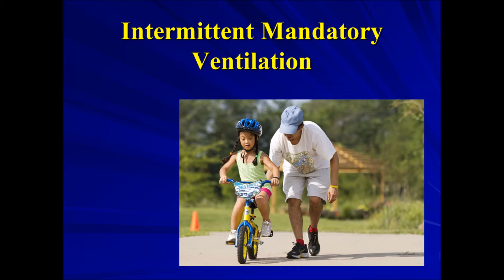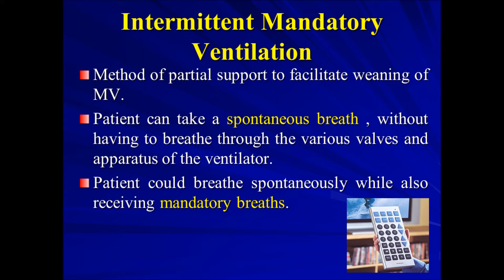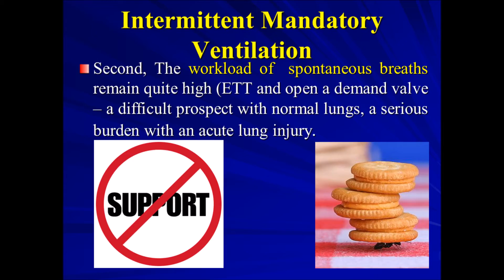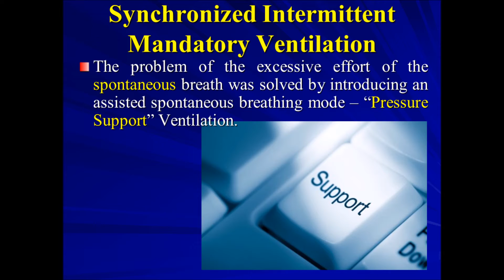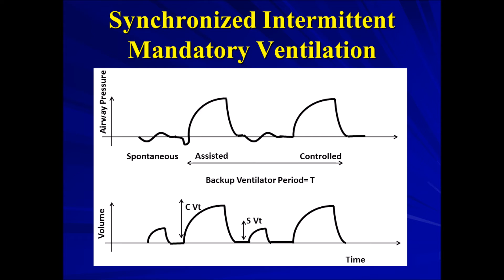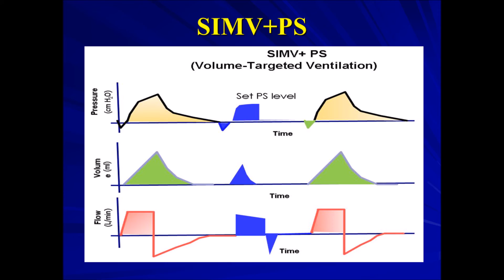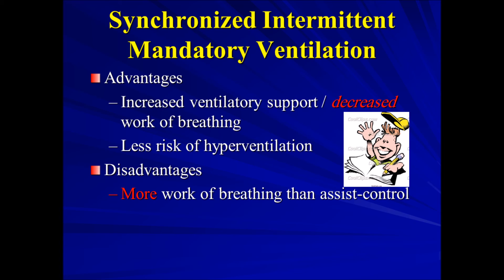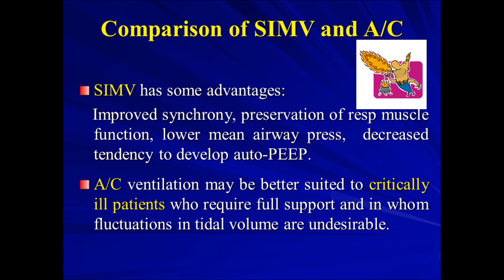15 Modes of Ventilation, SIMV VC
تتحدث المحاضرة عن نظامSIMV

للمزيد, يمكن العودة لكتاب الوجيز في التهوية الآلية- الطبعة الثالثة 2014- د.طلال محمد نقار

يتوافر الكتاب حاليا في كل من دمشق , حلب , اللاذقية, طرطوس, وقريبا جدا في حمص وحماه
 دمشق: مكتبة المركز الأكاديمي للكتاب -الشيخ سعد-جانب مشفى

 حلب: مكتبة الدار الجامعيه, قرب الجامعة.
اللاذقية : مكتبة الحقيقة, المكتبة العلميه.
طرطوس : مكتبة كنان , قرب فندق شاهين.

كما يمكن طلب الحصول بالضغط على الكتاب عبر الرابط التالي